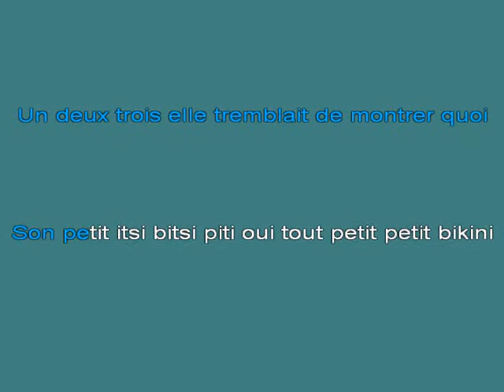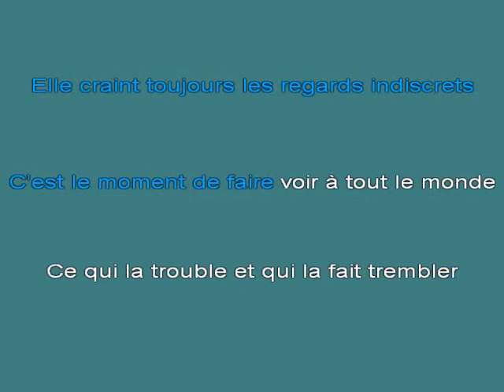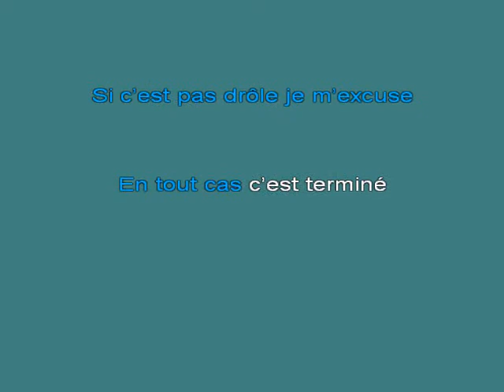Dalida Itsi Bitsi Petit Bikini [karaoke]